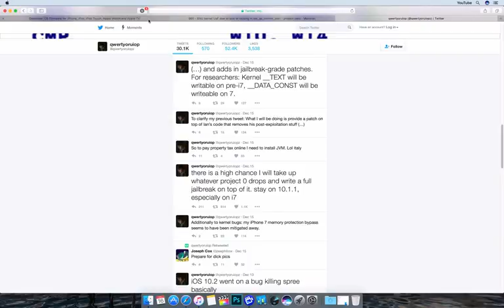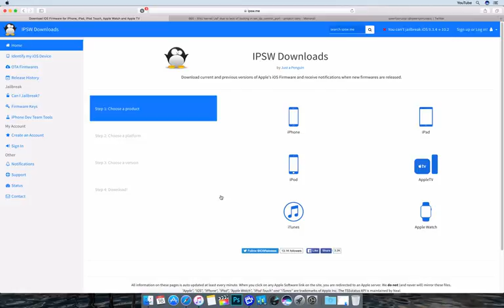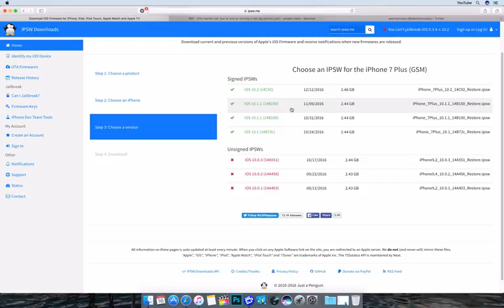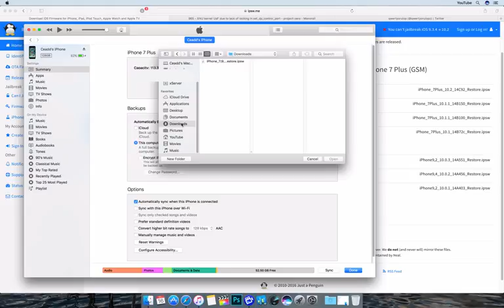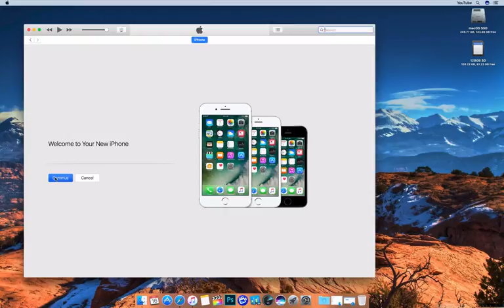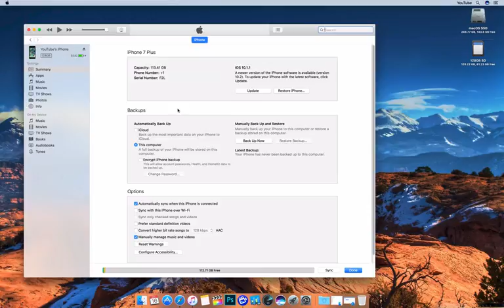How to Downgrade iOS 10.2 to 10.1.1